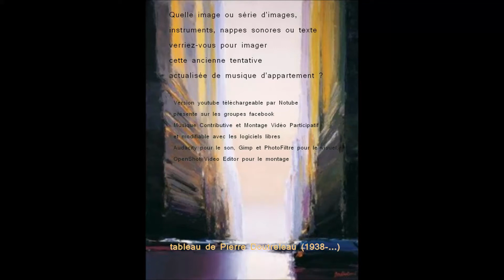à imager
Quelle image ou série d'images, instruments, nappes sonores ou texte verriez-vous pour imager cette ancienne tentative actualisée de musique d'appartement ?

Version youtube téléchargeable par Notube présente sur les groupes facebook Musique Contributive et Montage Vidéo Participatif et modifiable avec les logiciels libres Audacity pour le son, Gimp et PhotoFiltre pour le visuel, OpenShot Video Editor pour le montage